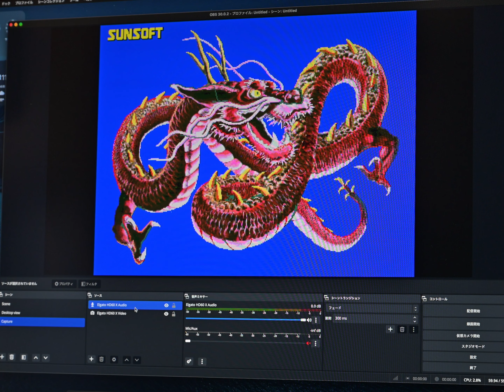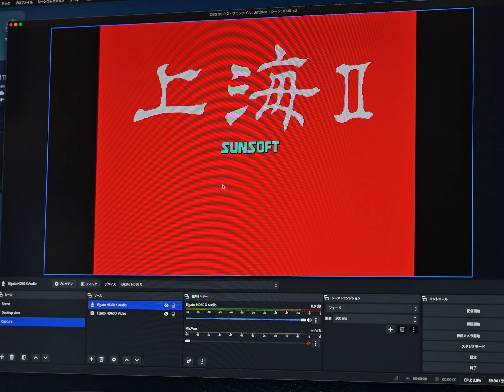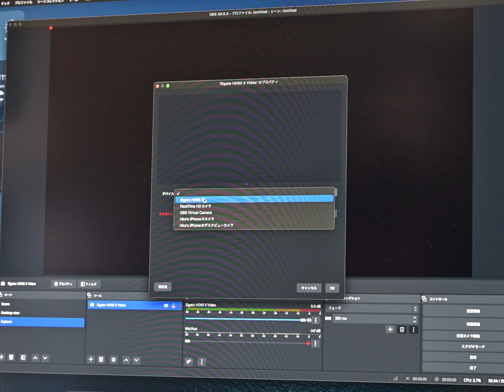Elgato HD60 X 導入 + サクセス/サン電子(1989) 上海II 基板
アーケード基板のキャプチャー機材をXCAPTURE-1からElgato HD60 Xに変更し、MacBook Air M2での作業に完結させるよう機材更新し、OBSでの設定方法をまとめてみました。また、それに合わせて、最も映りにくい基板のひとつである上海IIの基板を録画してみました。

00:00:00 はじめに
00:06:48 Elgato HD60 X開封
00:14:02 プレイ動画(キャプチャー)
00:32:14 OBSの設定方法
00:41:46 動画の編集環境について
00:49:00 上海IIについて
00:57:49 上海IIの基板について

■プレイ・録画環境
- 筐体: リバーサービス ニューデルタ筐体 (ディスプレイ・電源・配線等改造済み)
- ディスプレイ: TOSHIBA D32L451 (業務用)
- アップスキャンコンバーター: RetroTINK-4K (1.0.8)
- キャプチャーユニット: Elgato HD60 X
- 録画: Nikon Z8 + Z 24-70mm f/2.8 S + Sennheiser MKE 600 + Phottix Nuada R3II